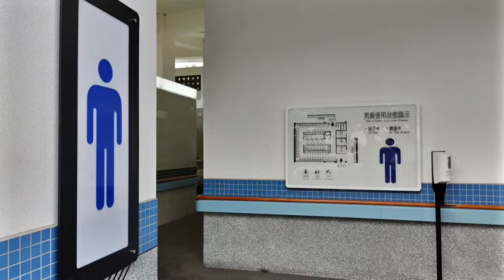環保好生活 感謝您付出